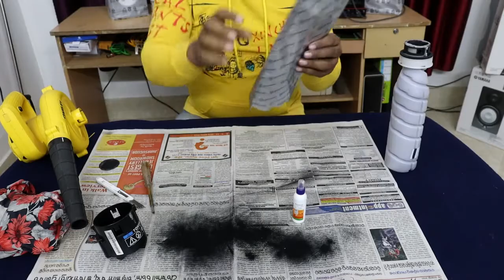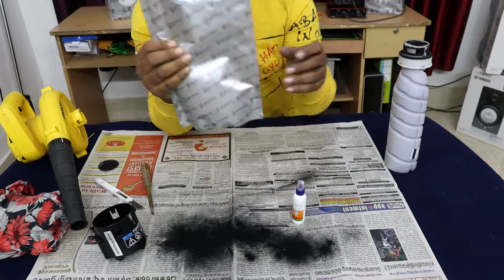how to refill konica minolta bizhub 206 toner - konica minolta bizhub 206 toner refill-Toner Refill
How to download and install Pagemaker 6.5 or 7.0 in Window7 - Pagemaker Software Kaise Install Karen :
How to print PVC Card Epson L805 - PVC Card print in L805 - Epson L805 Id Card Printing- in L805 :
"CREATOR BY RATIKANTA" is an educational channel. We will educate you how to create beautiful designs and video in photoshop, Page Maker and Premier Pro.